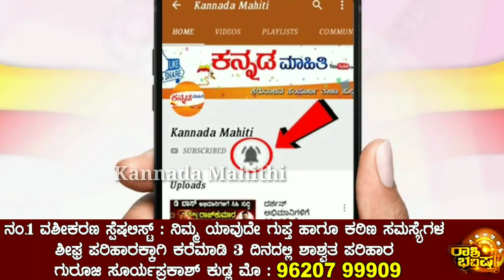ಮಾರ್ಚ್ 25 ಯುಗಾದಿ ನಂತರ ಶ್ರೀ ಮಂಜುನಾಥಸ್ವಾಮಿ ಕೃಪೆಯಿಂದ ಈ 5 ರಾಶಿಯವರಿಗೆ ಗಜಕೇಸರಿಯೋಗ! |Astrology